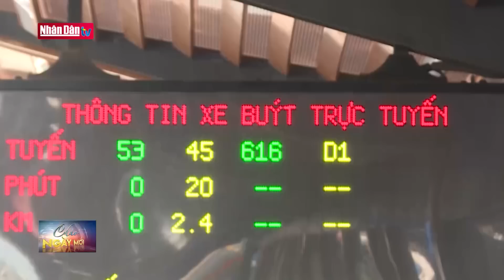Xe tải cơi nới đè xe con làm 3 người tử vong ở Hòa Bình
Xe tải cơi nới đè xe con làm 3 người tử vong ở Hòa Bình | Truyền Hình Nhân Dân
1. Dự Báo Thời Tiết Hôm Nay